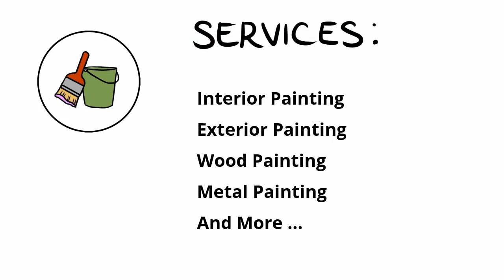Painter in Zirakpur, Wall Painter In Zirakpur - TricitySolution.Com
⇒⇒ Computer Repair Service In Chandigarh, Mohali, Panchkula ⇐⇐
⇒⇒ Laptop Repair Service In Chandigarh, Mohali, Panchkula ⇐⇐
⇒⇒ Printer Repair Service In Chandigarh, Mohali, Panchkula ⇐⇐
⇒⇒ Data Recovery Service in Chandigarh, Mohali, Panchkula ⇐⇐